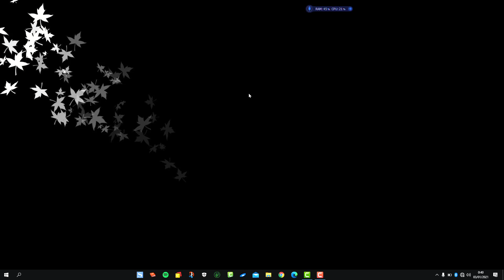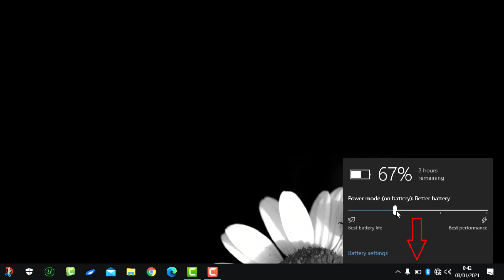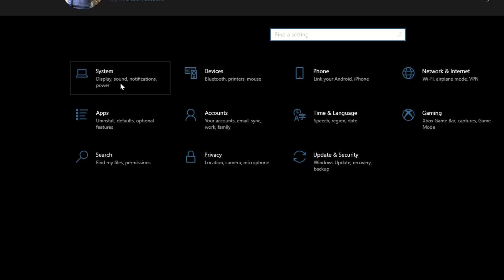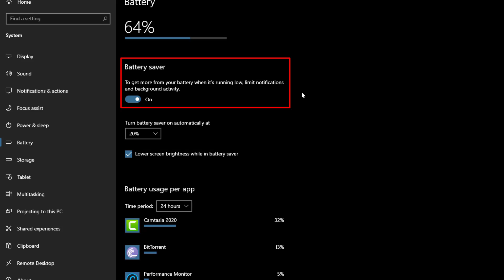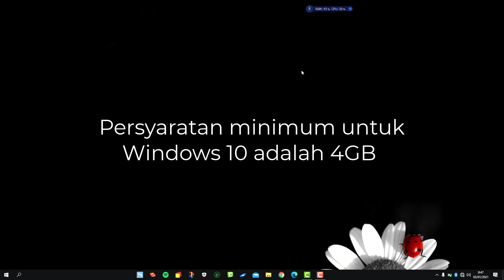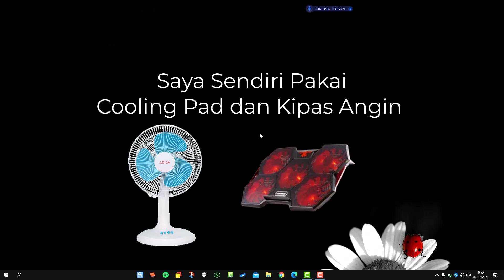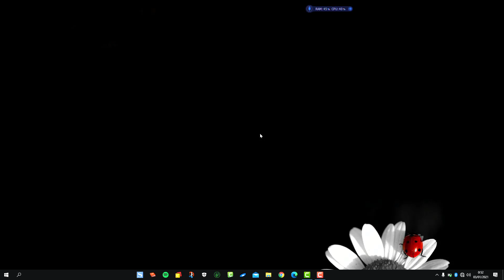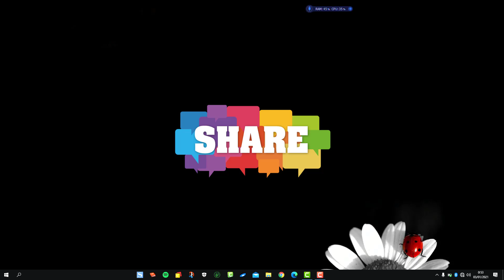10 Cara Menghemat Baterai Laptop Kesayangan kamu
Hari ini saya akan membagikan kepada kalian semua satu tutorial yang mungkin kalian sudah tunggu yakni: 10 Cara Menghemat Baterai Laptop Kesayangan kamu.

Kalau kamu merasakan bahwa baterai laptop kamu akhir-akhir ini sangat boros, dan kamu sudah berusaha untuk tidak boros maka saatnya kalian nonton video saya ini.

Kalau kalian mau tahu 10 Cara Menghemat Baterai Laptop Kesayangan kamu, saya sarankan untuk menonton video ini sampai selesai.